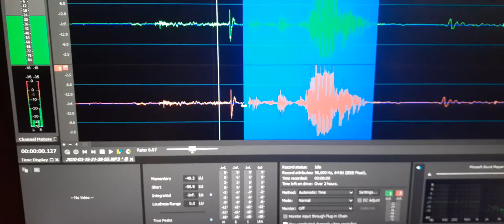1. My son Jeremy’s EVP “ I love it Dad”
My son Jeremy’s EVP “ I love it Dad”